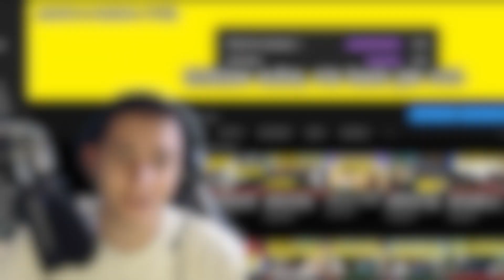PRZECHODZĘ NA GIEŁDĘ OD 25k! - "OD ZERA DO MILIONERA" | 4LIFE MTA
🔥 TOP DONEJTORZY 🔥
1. X_x 502,45 zł 👑
2. H.W.Company 161,00 zł ♛
3. KLOPSIK 119,26 zł  🔥
4. KRYCHU 100,00 zł
5. Yaski 66,00 zł

czas pracy nad materiałem▸6h
suby▸5 548
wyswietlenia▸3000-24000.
liczba osób discord▸888